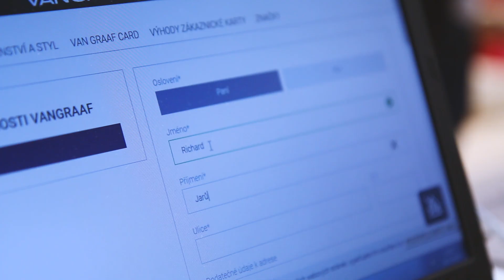Sparťané si vyzkoušeli věrnostní kartu Van Graaf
Sparťanští útočníci Richard Jarůšek a Dominik Uher si vyzkoušeli novinku obchodního domu Van Graaf, který patří mezi partnery klubu a obléká hráče i management. Tou je věrnostní karta Van Graaf. Pokud máte zájem o registraci a výhody této karty, navštivte obchodní dům Van Graaf na Václavském náměstí.